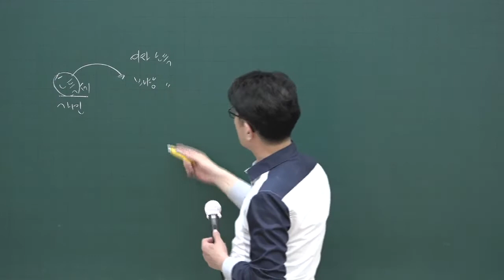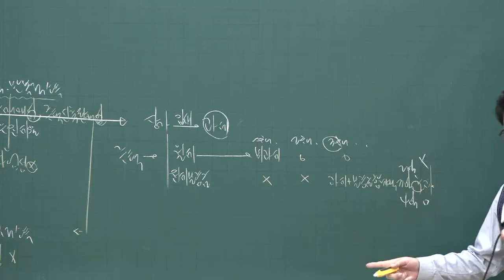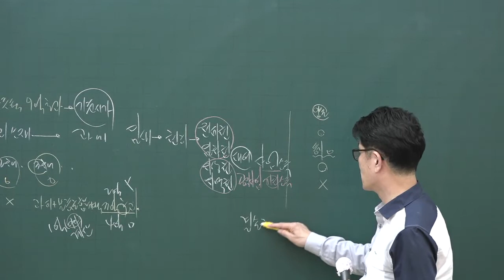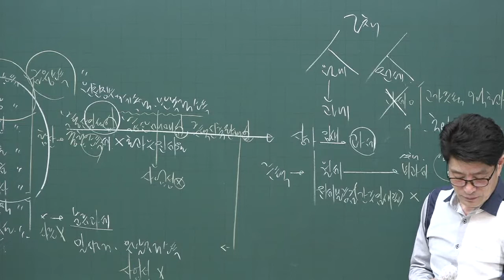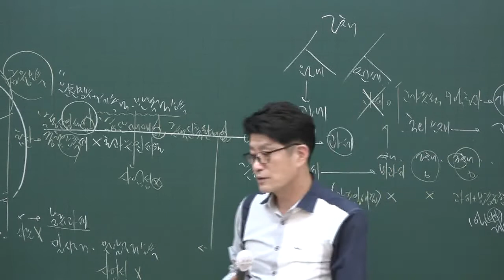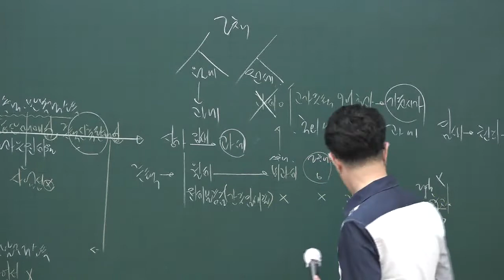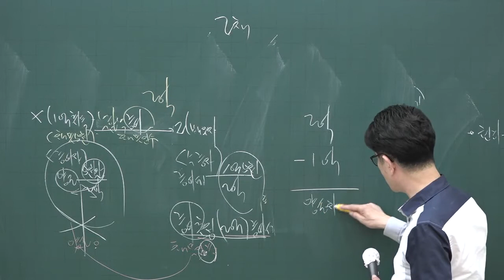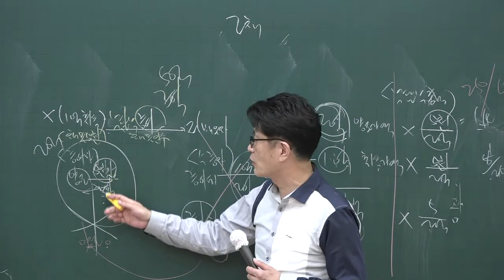[공전무] 2020년 공인중개사 부동산세법 기출특강 5-6